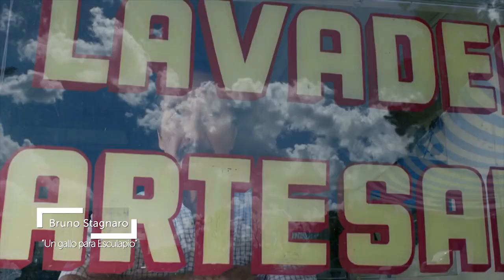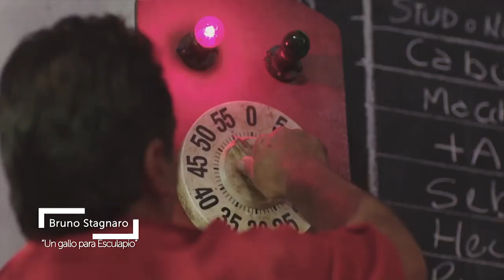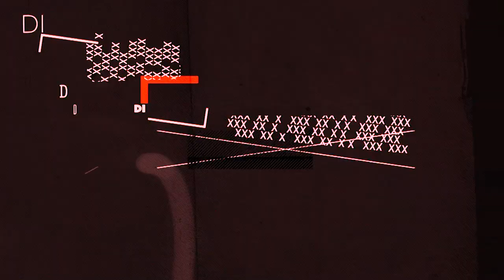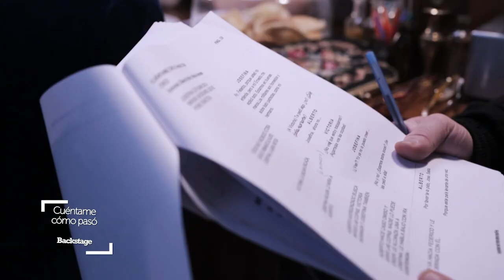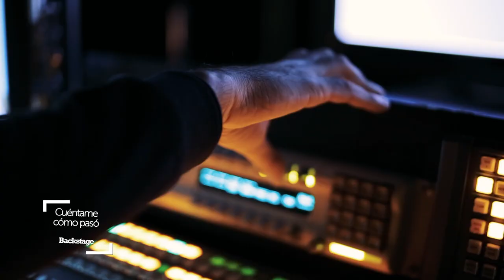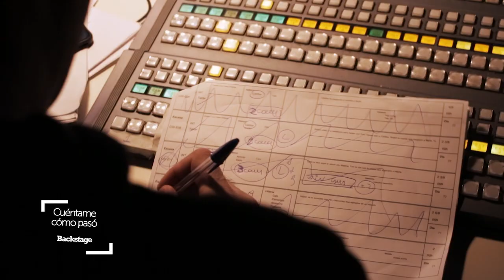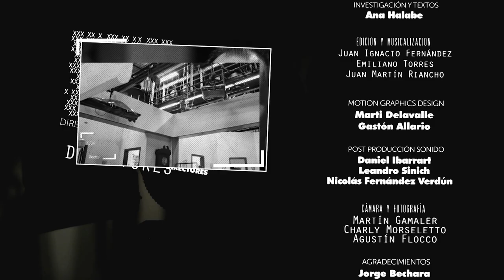Directores BRUNO STAGNARO, ALEX TOSSENBERGER, MAXIMILIANO SCHONFELD y JORGE BECHARA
El contenido audiovisual y sus creativos en una serie que nos muestra algunas de las producciones de la cinematografía y la televisión más destacadas de la Argentina y del mundo.

En Directores 🎬 IGNACIO AGUERO, ALEJANDRO VELEZ, CLAUDIA SANDBERG, EDUARDO WILLIAMS y MARCOS CARNEVALE 📽